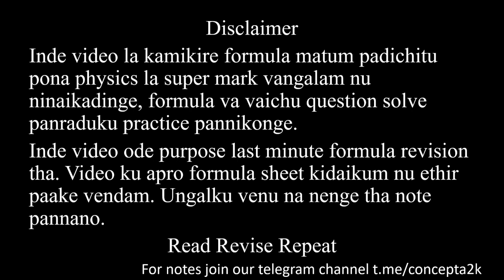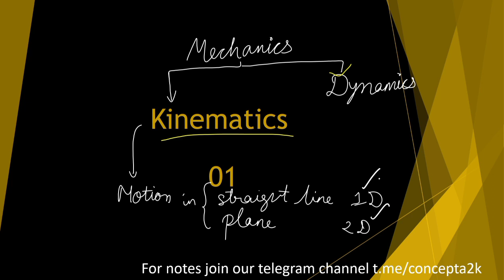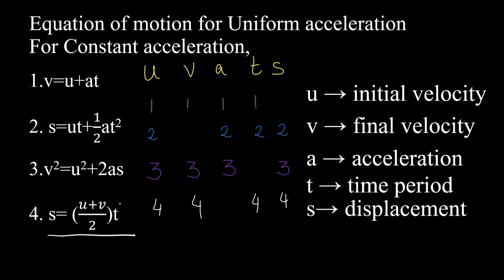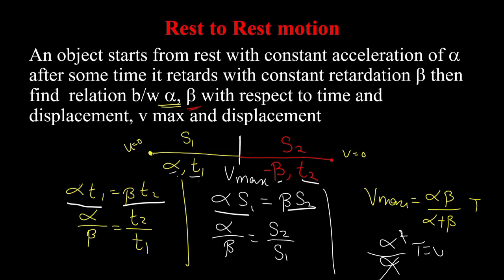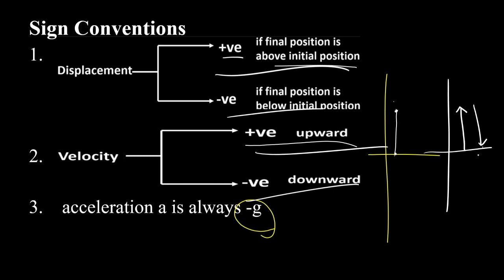Motion in 1D 2D, Straight line,plane and vector all formulae revision for NEET and JEE in tamil